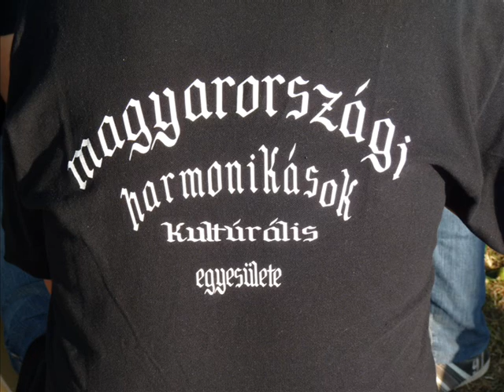Lábatlan Nyitott Pincék 2014 06 21